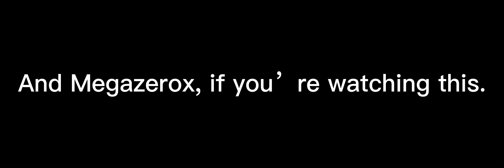Drew This For Megazerox!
I hope you like it Mega!